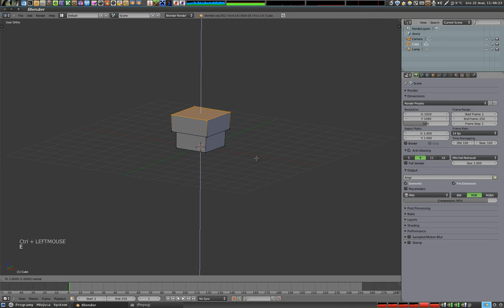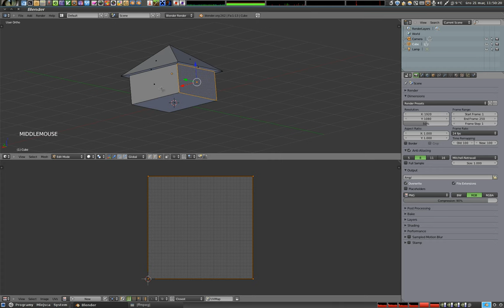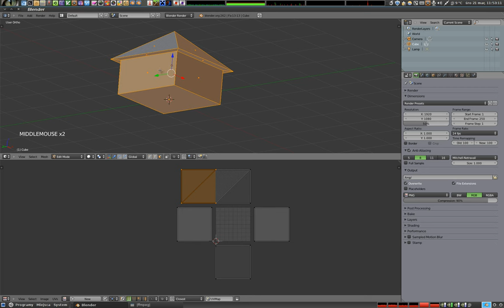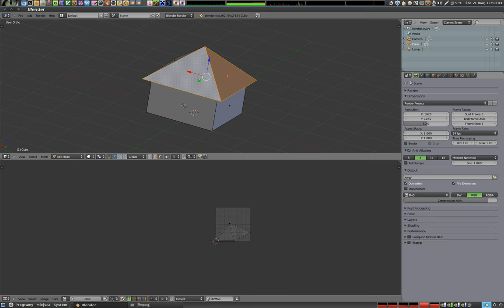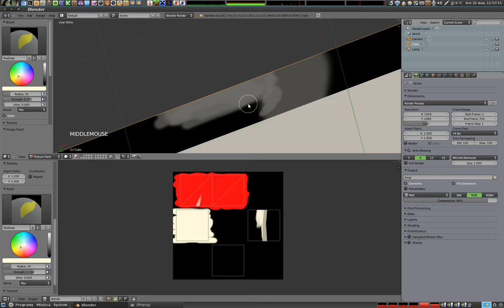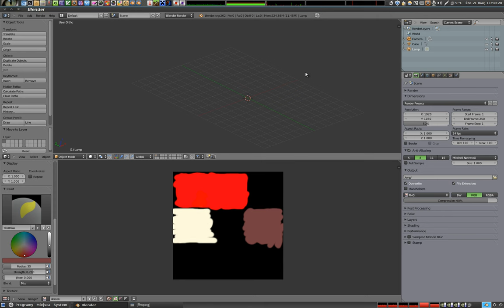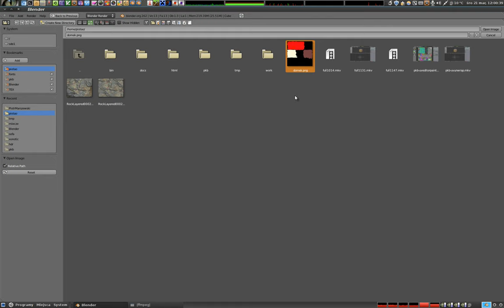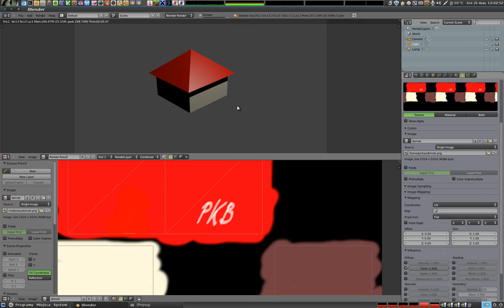Polski Kurs Blendera - UV: mapowanie prostego domku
Pokazuję, jak można wykorzystać mapowanie UV do rozwinięcia prostego domku zbudowanego z czworokątów i trójkątów; nakładam też na domek teksturę namalowaną wprost w Edytorze UV, wszystko w Blenderze. Więcej tutoriali można znaleźć na zapraszam!